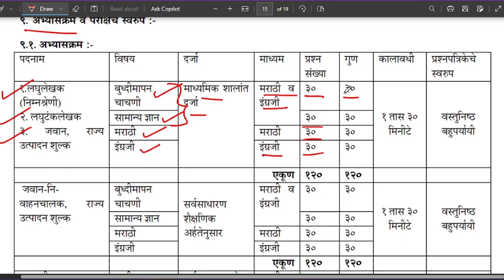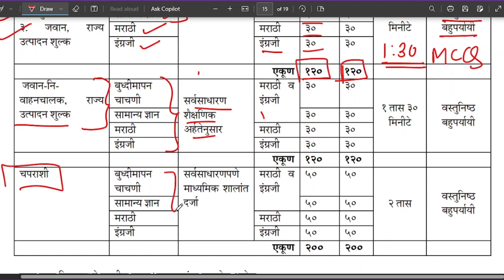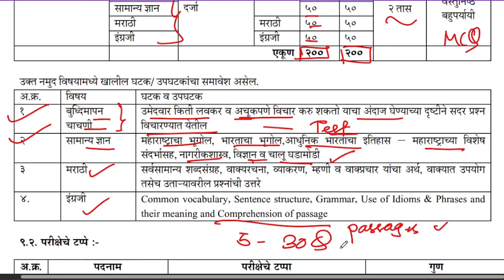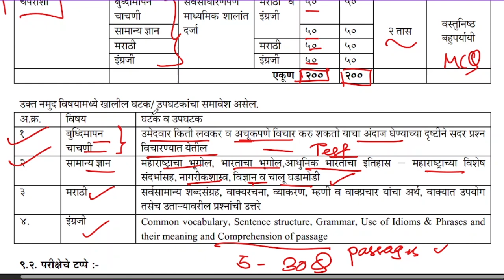Maharashtra Excise bharti 2023 Syllabus constable राज्य उत्पादन शुल्क भरती अभ्यासक्रम & पेपर पॅटर्न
टेस्ट सिरीज जॉइन करण्यासाठी 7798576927 या नंबर वर phonepay / Gpay  करा

Hello This video is about - Maharashtra Excise bharti 2023 Syllabus constable राज्य उत्पादन शुल्क भरती अभ्यासक्रम & पेपर पॅटर्न